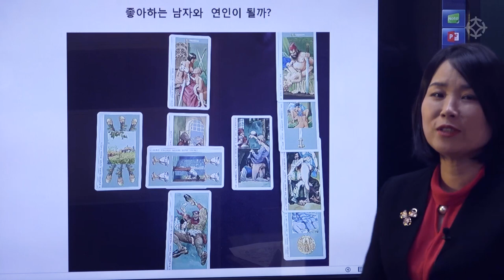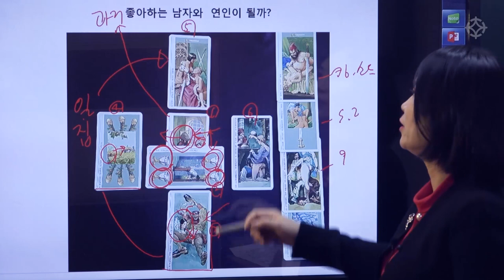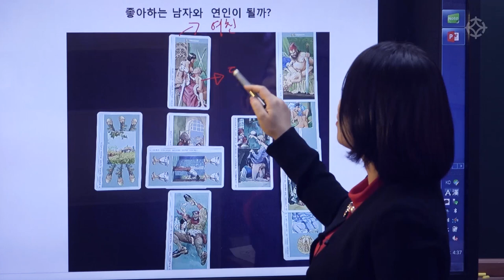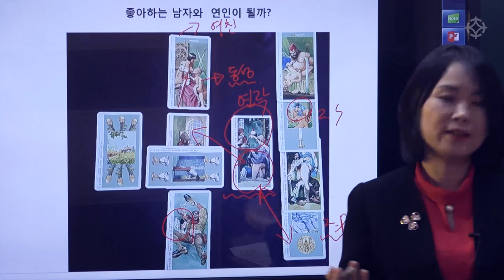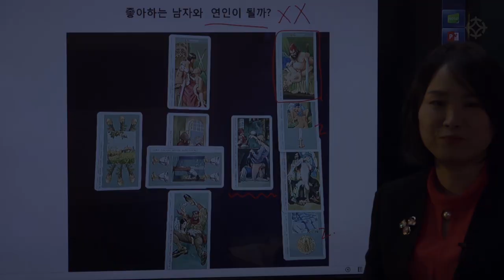[데카메론] 애정운 '좋아하는 남자와 연인이 될까?' 켈틱크로스 배열 (10장) - 김혜령 선생님 [대통인.com]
'데카메론 Decameron'은 경건함 뒤에 숨겨진 억제된 성에 대해 다룬, 인간의 본성에 대한 관찰과 사색을 기록한 서사시입니다.
일명 섹스카드라 불리우는 '데카메론 카드'는 '데카메론' 이야기에 등장하는 열 명의 주인공의 열 가지 이야기를 78장의 카드로 구성한 타로 카드입니다.
'데카메론 타로카드'는 성적 욕망에 따른 인간의 본성을 탐구할 수 있어 사랑, 연애운을 읽어내는 데에 특화되어 있습니다.
김혜령 선생님의 'SEX TAROT 데카메론 카드 실전' 강좌는 데카메론 기초에서 배운 내용을 바탕으로 감명 사례를 통해 실전 적용 방법을 익히실 수 있습니다.

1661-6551